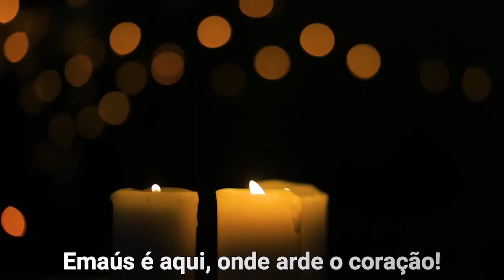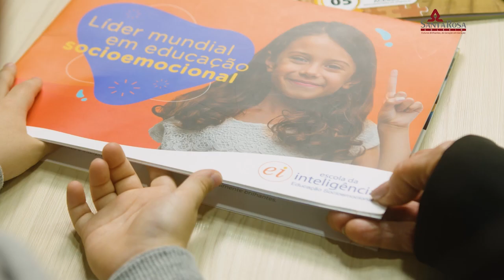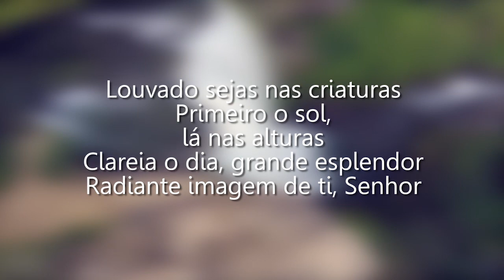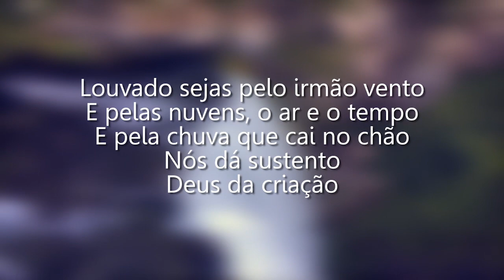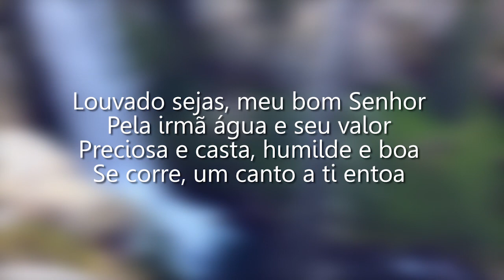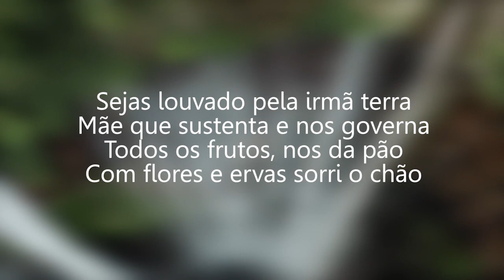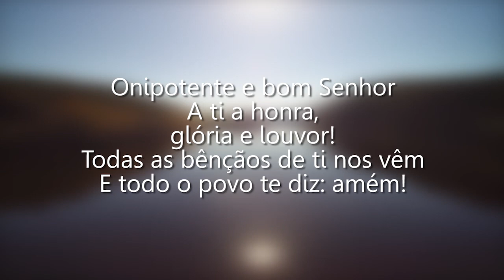frei Rafael Spricigo e Ivan Juinior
@conventofranciscanolages - Momento de Fé